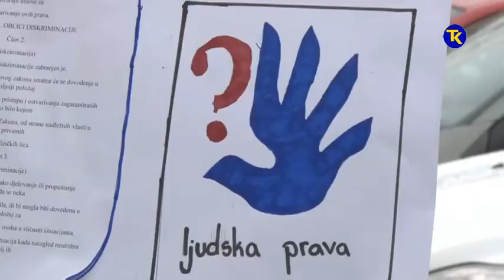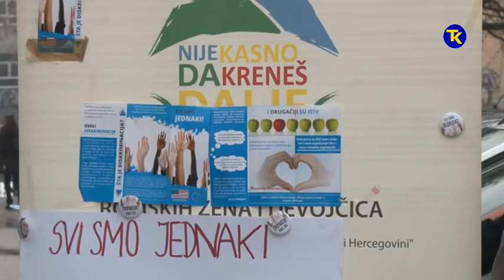AKCIJA EUROROM 29 01 2019